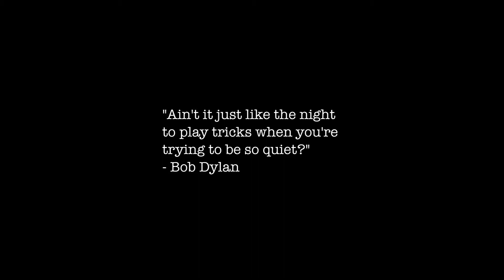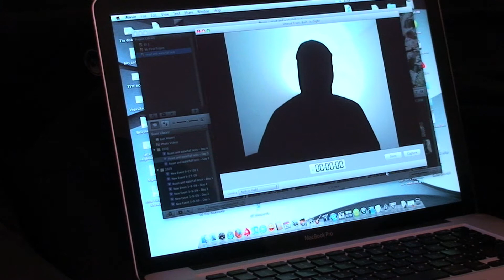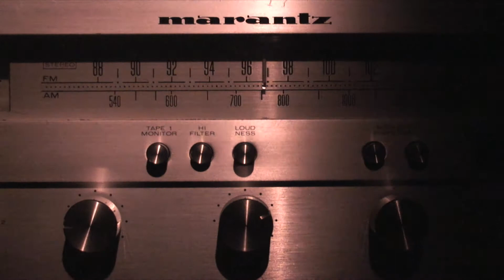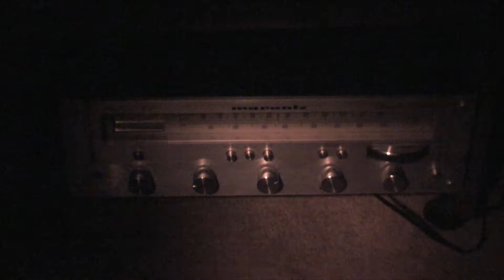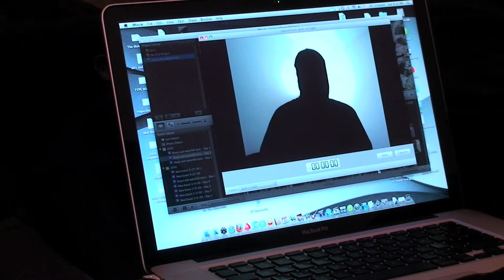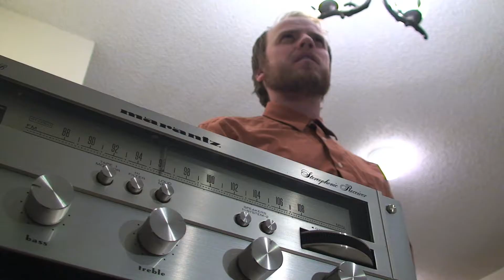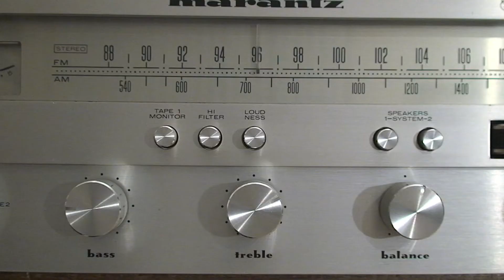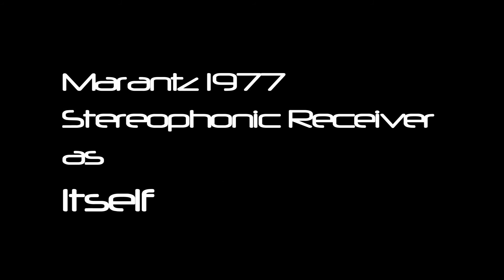Letter To The Neighbors II: To Catch A Marantz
Letter To The Neighbors II: To Catch A Marantz.  written/directed by Cody Short.  starring Angi Stillman-Cupit, Matt Brunk, Jason Waters, Adam Padilla, Cody Short.